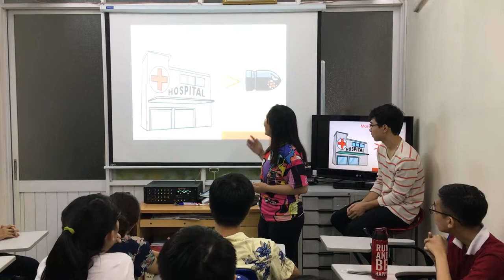How we practice speaking English - Roosevelt museum by Duyên